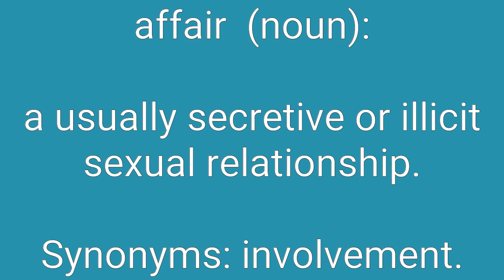Affair Definition & Meaning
Definition of affair in English. Meaning of affair in English. Example of affair. Synonyms of affair. Spelling of affair. How to pronounce affair.

affair means:
1. a vaguely specified concern.
2. a vaguely specified social event.